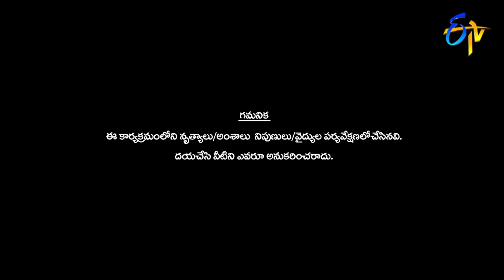Kanha and Keshavi Performance | Dhee Jodi | 23rd January 2019 | ETV Telugu